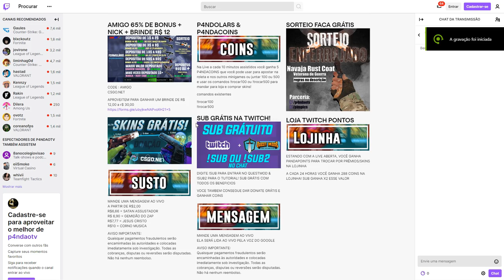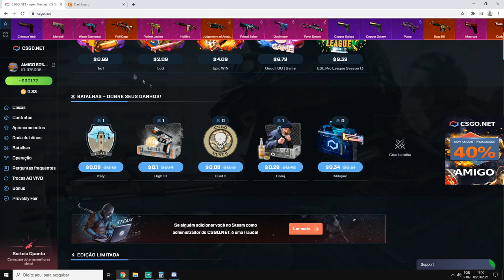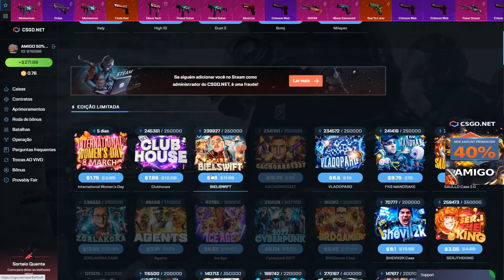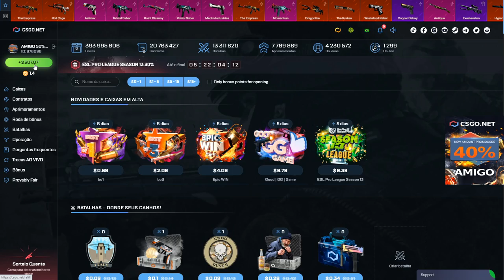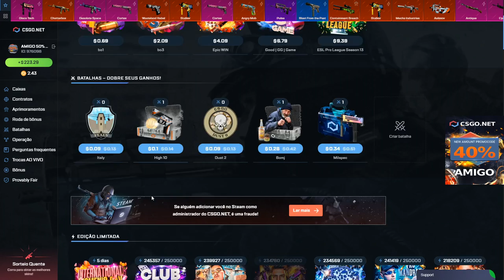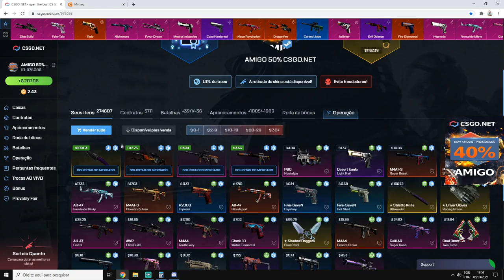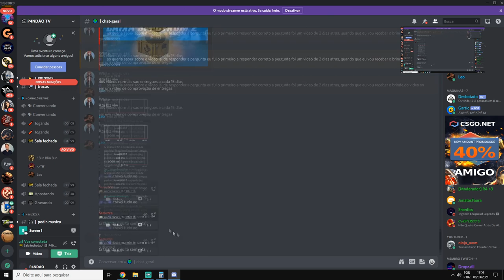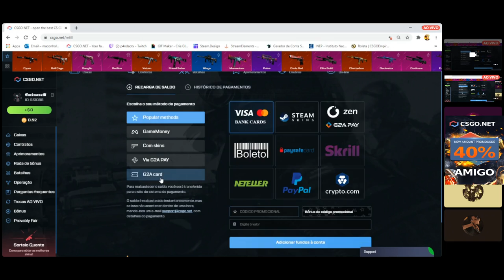AS MELHORES CALL GANHAVA 3$ & ESSE INSCRITO MITOU! FACA com 10% CHANCE! INSANO - CSGO.NET